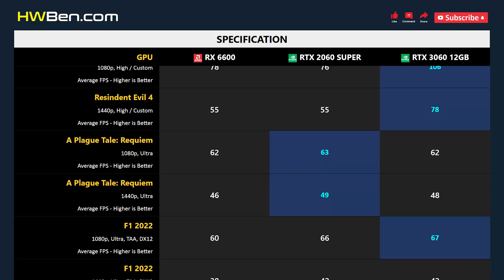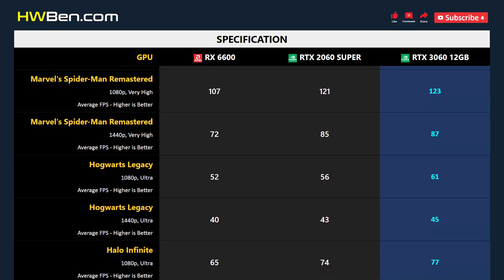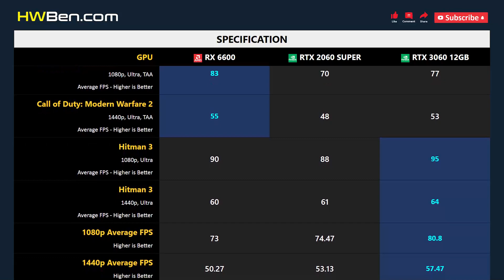RX 6600 vs RTX 2060 SUPER vs RTX 3060 12GB - Gaming 1080p 1440p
AMD RADEON RX 6600 vs NVIDIA GEFORCE RTX 2060 SUPER vs NVIDIA GEFORCE RTX 3060 12GB - Gaming 1080p 1440p

SYSTEM SPECS
CPU: AMD Ryzen 7 7800X3D
Motherboard: Gigabyte x670 Aorus Master
RAM: 32GB DDR5 6000
CPU Cooler: AIO 360 Liquid
OS: Windows 11
ReBar: ON

GAMING BENCHMARK
1 - Fortnite
2 - Resindent Evil 4
3 - A Plague Tale: Requiem
4 - F1 2022
5 - Cyberpunk 2077
6 - Dying Light 2 Stay Human
7 - Watch Dogs: Legion
8 - Forza Horizon 5
9 - Total War: Warhammer 3
10 - Marvel’s Spider-Man Remastered
11 - Hogwarts Legacy
12 - Halo Infinite
13 - The Last of Us
14 - Call of Duty: Modern Warfare 2
15 - Hitman 3
16 - Average FPS
17 - Power Consumption